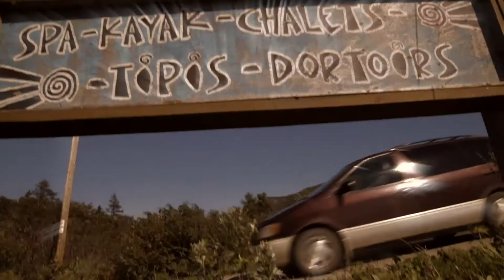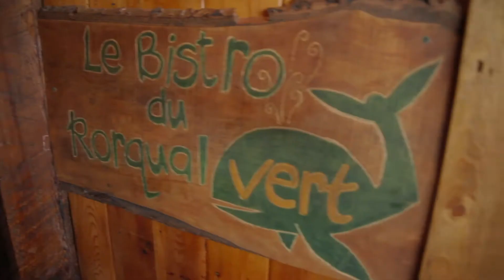Promo Sea Shack été 2013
Superbe vidéo réalisée à l'été 2013 à l'Auberge Festive Sea Shack, ça donne une bonne idée de l'ambiance.